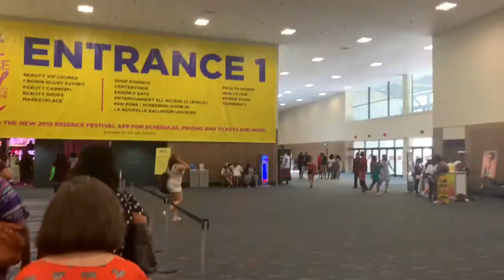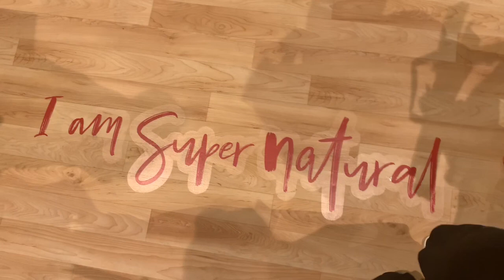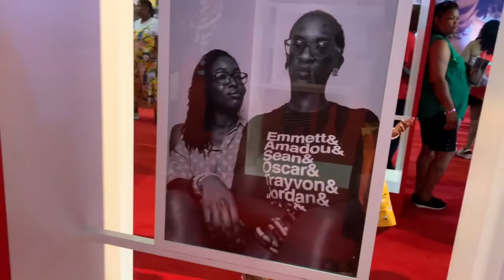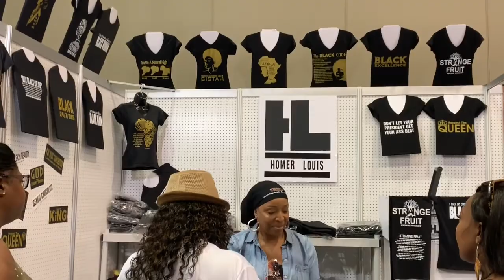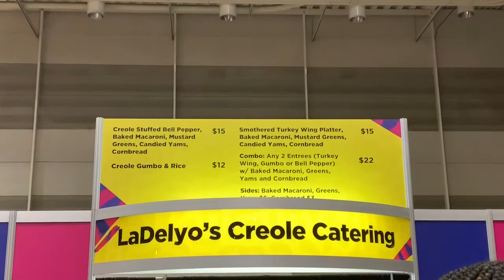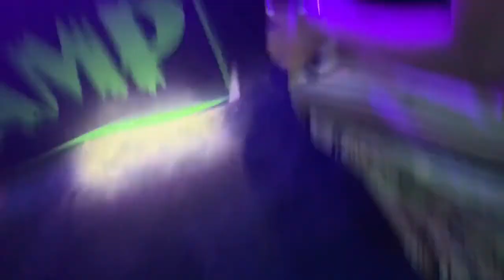Nola Vlog Pt. 2 | Essence Fest 2019 | A Night on the Town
Hey Guys! Welcome to (or back to) Le’s World.

Today I am bringing you guys part 2/3 of my New Orleans Vacation Vlog!

I’m giving a visual tour of Essence Festival 2019! THE EVENT of the year that provides a memorable experience of Natural Hair Care, Body & Health Care, Entrepreneurship, Mentorship, Mental & Spiritual Uplift, and soooo much more.

Also will be taking you guys for a late night out on the town where we experienced some of Nola hidden gems🌘.